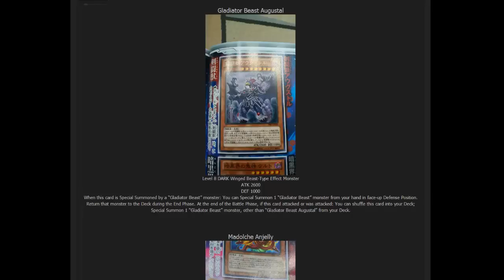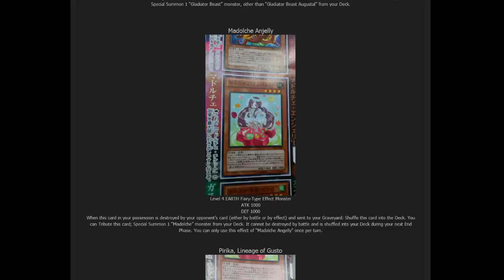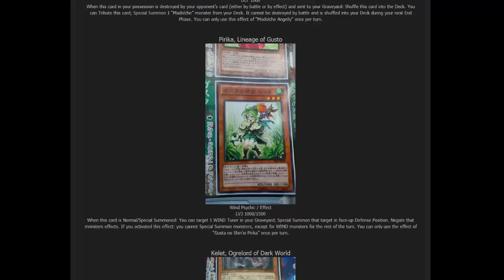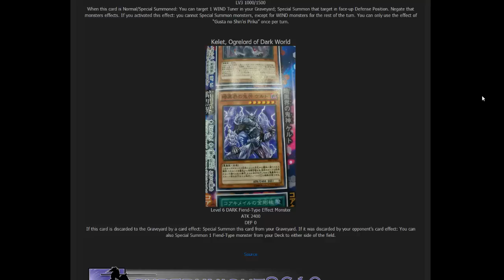Yugioh Gladiator Beast, Madolche, Gusto, & Dark World Primal Origin Support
Here are more cards effect for the Gladiator Beast, Madolche, Gusto, & Dark World support cards. What do you all think about these cards? I hope you all enjoy!